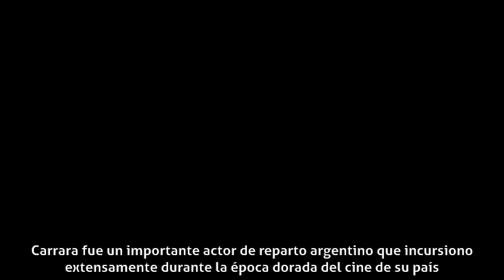Juan Carrara - Carrera